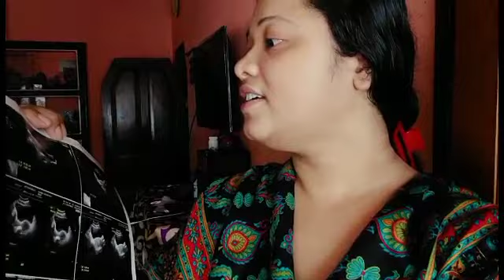vabte parini jibone emon ekta ghotona ghote jabe 😭😭 Jani na bhogoban ki chai😢😢